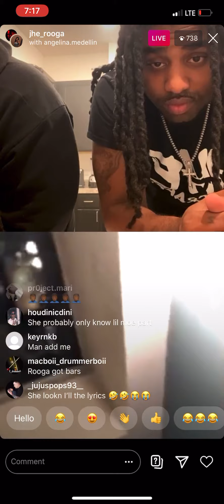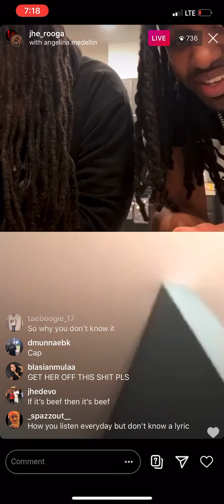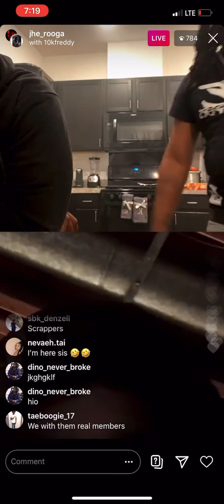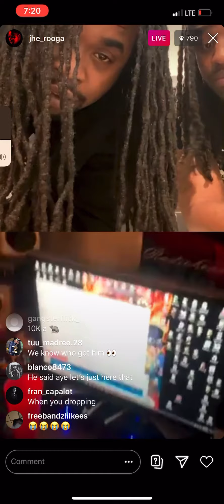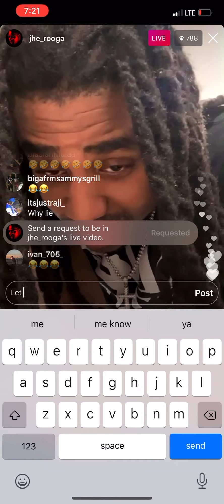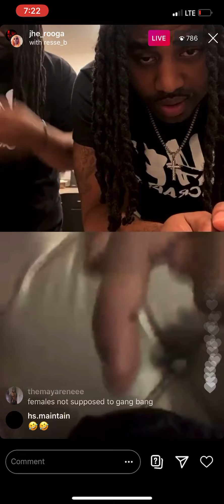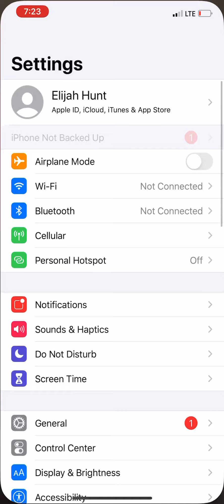ROOGA on INSTA LIVE With FANS!!